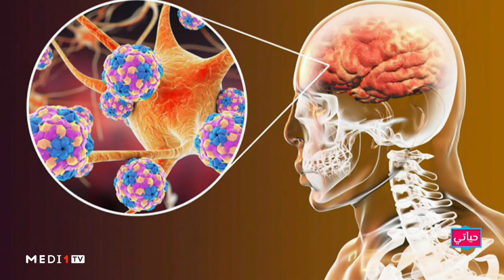داء المينانجيت : الأسباب، الأعراض والعلاج